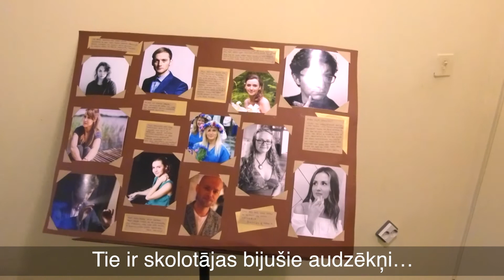Jānis Strazdiņš jubilejā sveic skolotāju